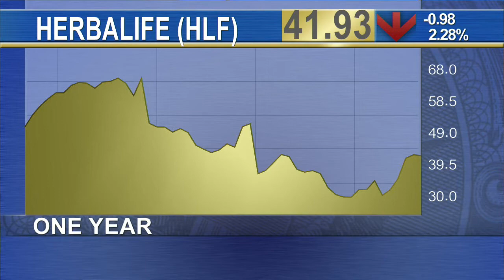Shares of Herbalife Sink on Reports of Federal Law Enforcement Probe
Herbalife (HLF) has reportedly been the subject of some recent federal inquiries regarding its business practices. Several Herbalife members were contacted by federal law enforcement agencies last week, according to CNBC, which said the agencies are focusing on the activities of about ten of Herbalife's top members. The company has reportedly offered members assistance in obtaining legal counsel. Their identities and what law enforcement asked them have not been disclosed. As shares of Herbalife slipped in Monday trading, CNBC reported that the company's largest shareholder, William Stiritz, said he has no plans to exit his position or make any major changes to it.